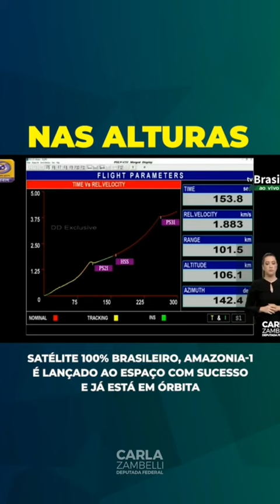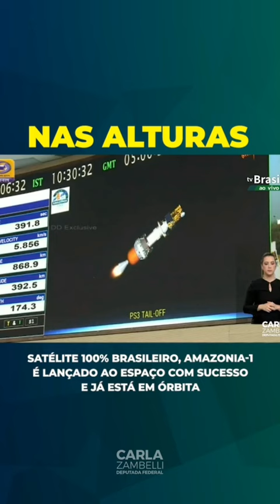SATÉLITE 100% BRASILEIRO JÁ ESTÁ EM ÓRBITA. PARABÉNS PR. BOLSONARO!